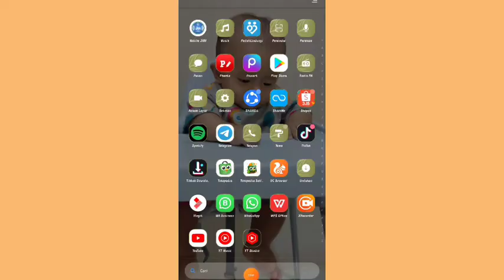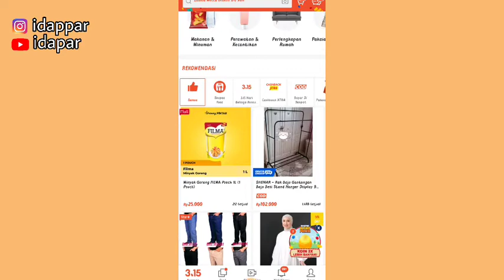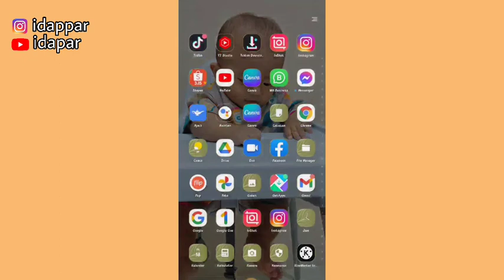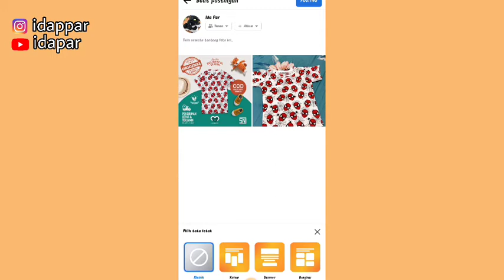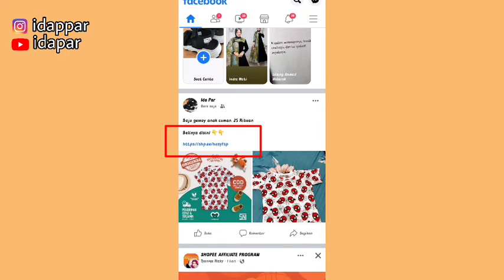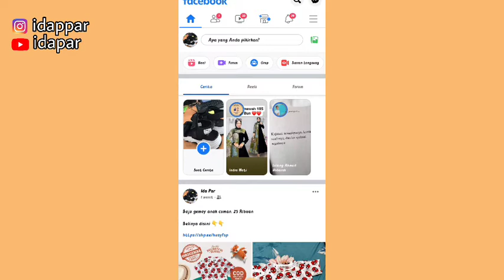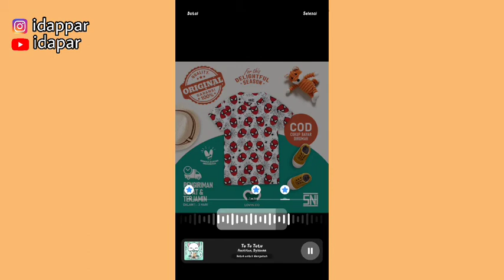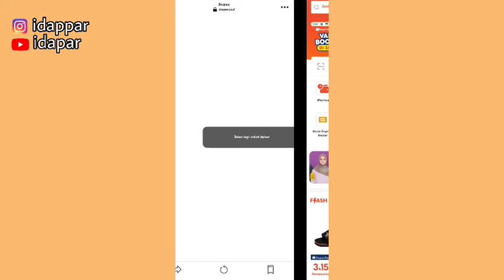SHARE LINK SHOPEE AFFILIATE DI REEL FACEBOOK | KOMISI NAIK TIAP HARI !!